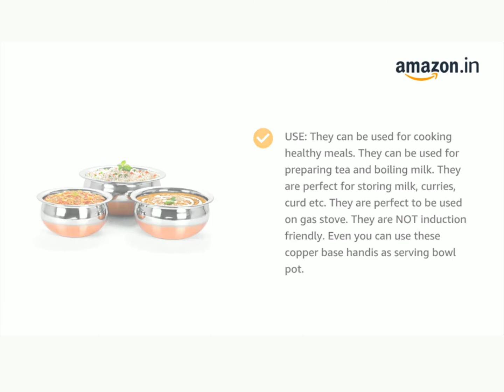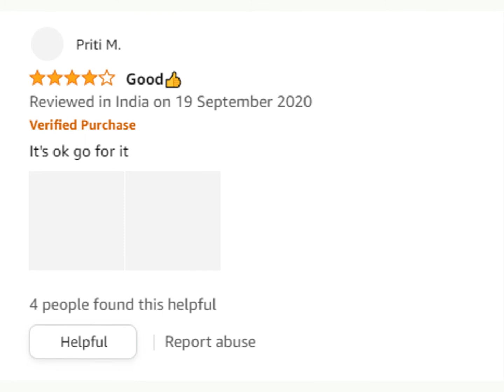Reasons to Buy, Review, Images Copper handi bottom set| Best Gifting Set 2022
Best Handi Set 2022
Best Cook and Serve Gift Set 2022
Best Diwali Gift Set under Rs. 500
Best Corporate Gifting Range Rs. 500
Best Gifting Item Under 500